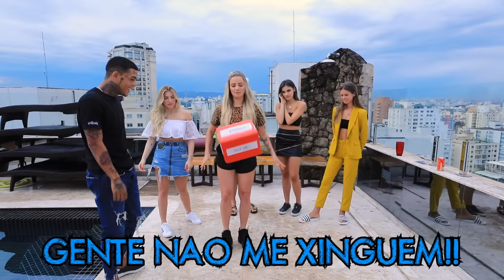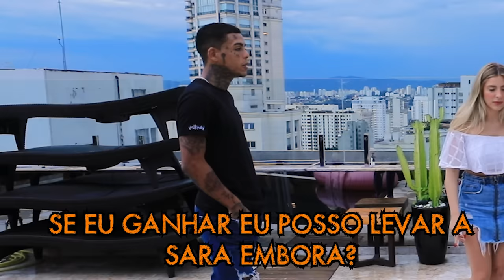MC KEVIN BEIJOU TODO MUNDO!!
Jogo da Caixa com Mc Kevin!!